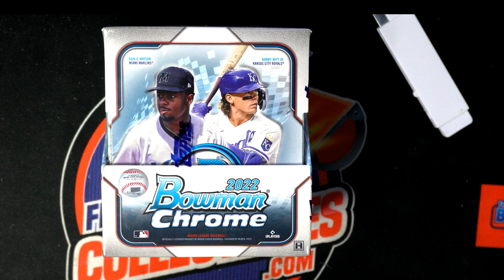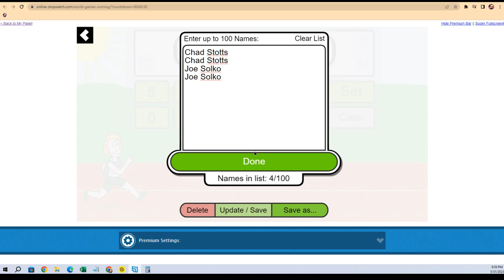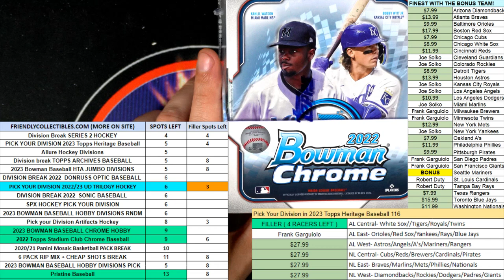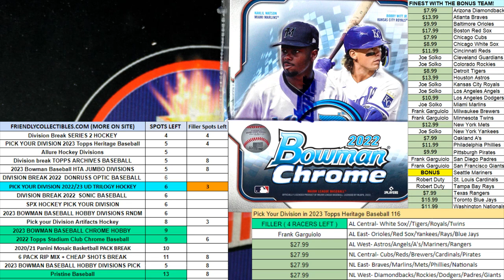2022 Bowman Chrome FILLER ID 22BOWCHR121